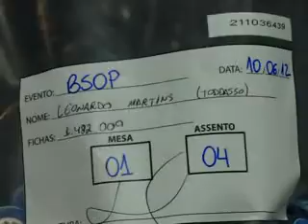Leo Todasso - chip leader na FT da 4ª Etapa do BSOP